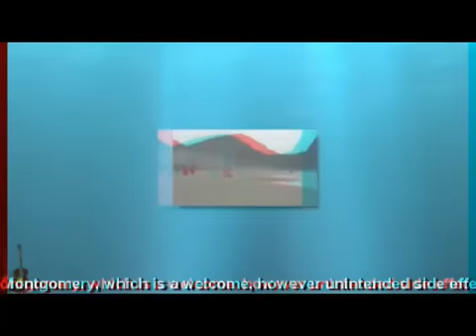WesBound - Naiad (Theme) 3D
Werner Nieke alias wesbound was born in Krumbach, Bavaria, Germany in 1965. He teamed up with miscellaneous local cover bands at age 13 as guitarist and vocalist and continued to play that circuit until his High School days. He then became part of a Jazz-Rock oriented act, who went on to win a regional battle of the bands and recorded a vinyl SP record, sporting one tune written by wesbound (music and lyrics). The band received offers by major labels, but remained divided over which general musical course to take, whereupon wesbound saw no better alternative but to leave the band for good and pursue his ideas on his own.

In 1986 he moved to Munich and enrolled at Munich Guitar Institute, whose tutors had adopted the Berklee Music College agenda by and large. He also sat in with Munich-based bands and was occasionally booked as a studio vocalist singing background vocals.

1987 saw him teaming up with a Swiss band and touring the music entertainment circuit for about 1.5 years. He returned to Munich in 1989 and continued to work as a semi-professional musician. In the fall of 1990 wesbound started pursuing a college degree, which he obtained in 1998, graduating on Semantics as part of a German Linguistics M.A. This was followed by a career in Information Technology.

In 2008 wesbound made music a more prominent part of his life again. On occasion, he performs live with the André Marselous Group featuring vocalist André Marselous. Previous and more recent live appearances took place with the band Chessboard featuring musical director, vocalist, keyboardist Melvin Canady.

He also began writing his own material and currently has four single instrumental tracks available for purchase on iTunes, Amazon and other online stores.

About the name
wesbound fell in love with the American music genres of R&B, Funk, Jazz at the age of 15. Being a native of Germany, this music preference was sometimes looked upon as an eccentric oddity by his peers. Hence the dream of "going West" abounded. The name wesbound is label and personal ambition alike. The slightly altered spelling could be taken as a reference to Wes Montgomery, which is a welcome, however unintended side effect. The need for a different spelling arose from finding that the name "Westbound" had been taken on MySpace by an Italian act (they are listed among my friends on this site).

Influences

George Benson, Norman Brown, Chuck Loeb, Lee Ritenour, Larry Carlton, Paul Jackson Jr., Steve Lukather, R&B of the late 80-ies, early 90-ies, and all the American acts emerging from that era. Personal Motto: "Groove first".